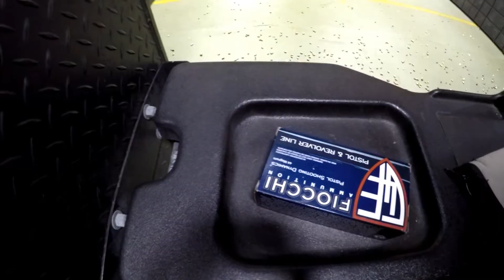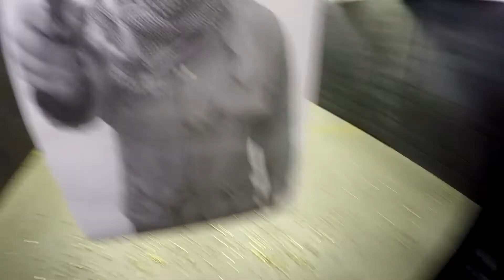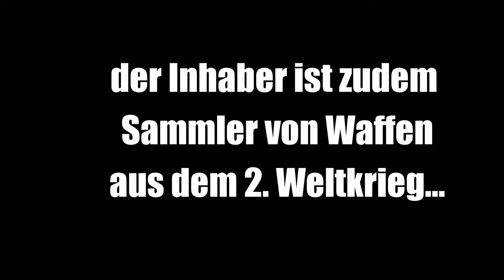Reise meines Lebens - Teil 13: Shooting Range in Temple, Texas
Hey Leute, willkommen zurück zu einem neuen Video auf meinem Kanal. Der dreizehnte Teil meines Reisetagebuchs ist nun online. Diesmal waren wir in Austin, Texas und haben uns auf einer shooting range vergnügt. Geliehen hatte ich mir eine Desert Eagle .44 Magnum und ein M16, das amerikanische Sturmgewehr.

Mein Equipment: Action-Cam1: GoPro Hero 4
Action-Cam2: Rollei 530
Taschenlampe: Thrunite TC20
ext. Kamera-Mikrofon